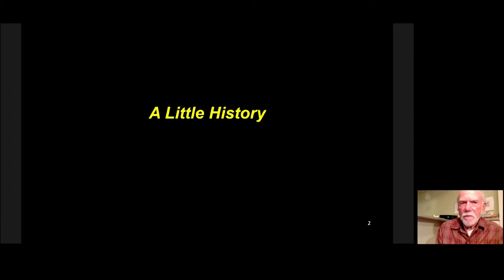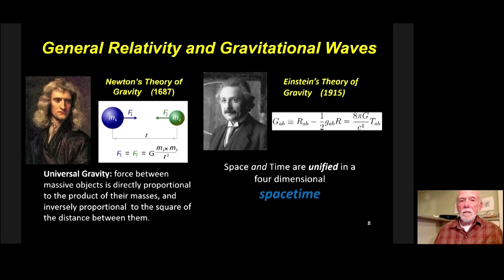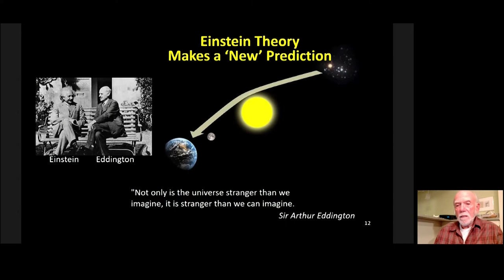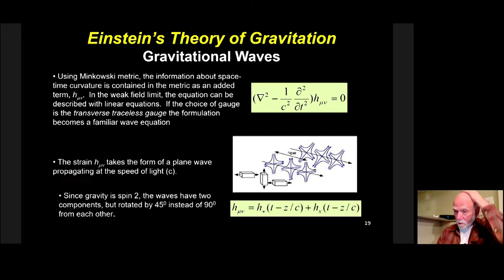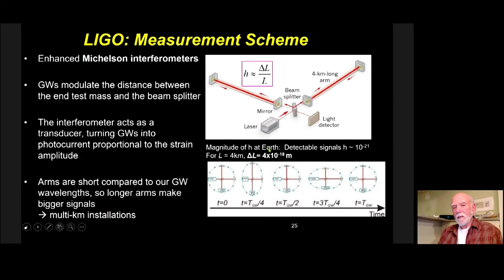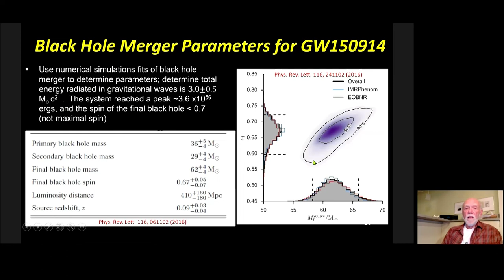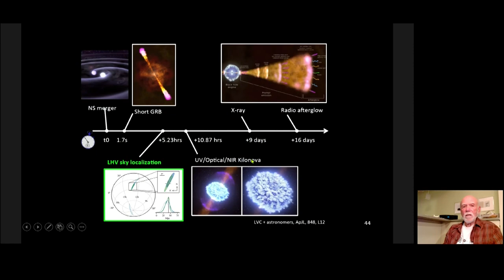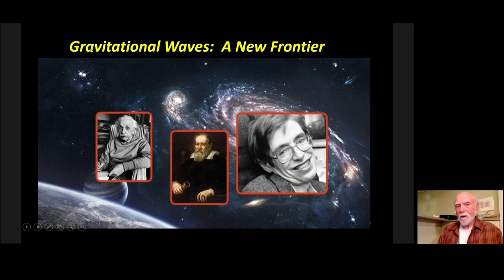Probing the Universe with Gravitational Waves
Prof. Barry C. Barish, Linde Professor Emeritus, California Institute of Technology and Distinguished Professor, UC Riverside, gave a talk entitled "Probing the Universe with Gravitational Waves" at Special Lectures: Uncovering the Origins of the Universe With Gravitational Waves and Higgs Particles of the Tohoku Forum for Creativity, Tohoku University.

Dawn of Gravitational-wave Cosmology and Theory of Gravity (2021GRV) "Special Lectures: Uncovering the Origins of the Universe With Gravitational Waves and Higgs Particles" – March 5, 2022@ Tohoku University